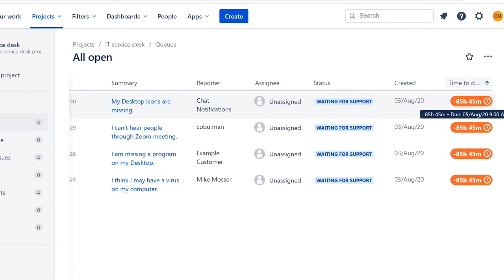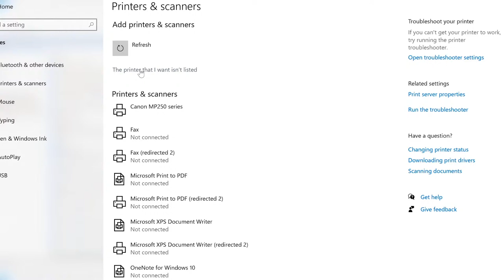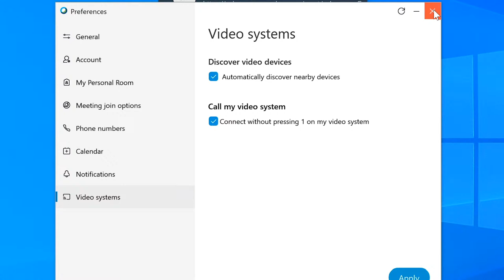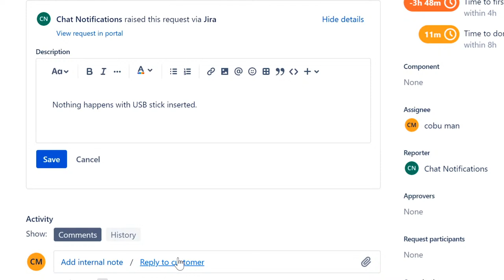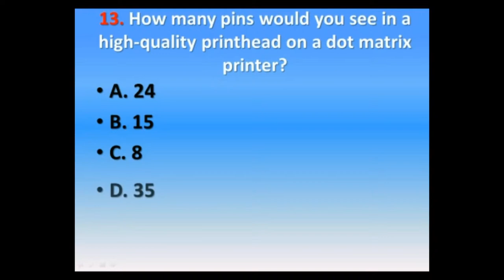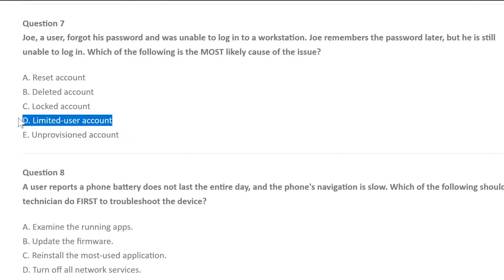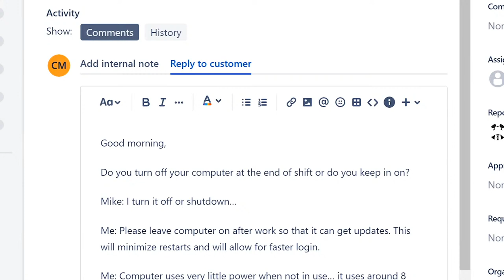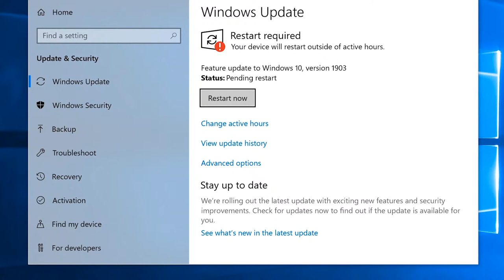Tech Support TV, Topic: CompTIA A+ Practice and JIRA Ticketing System Training